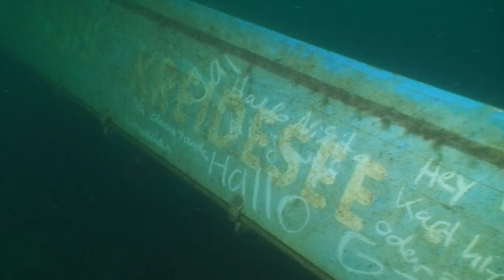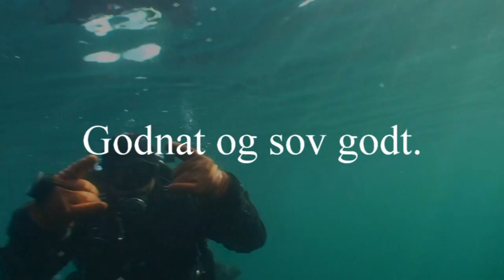hemmoor 2016 movie